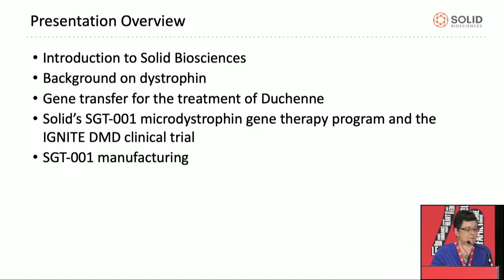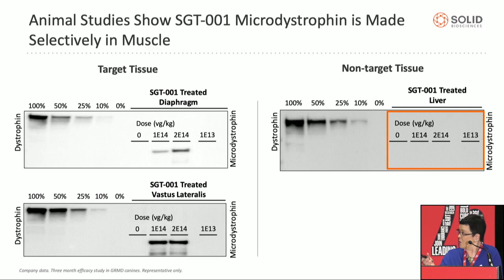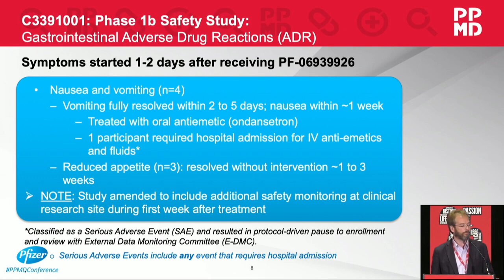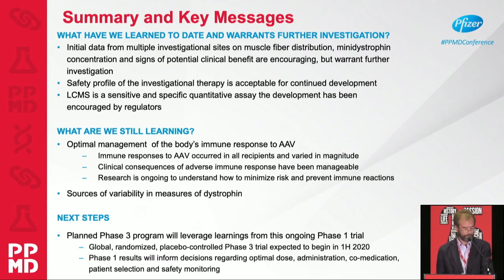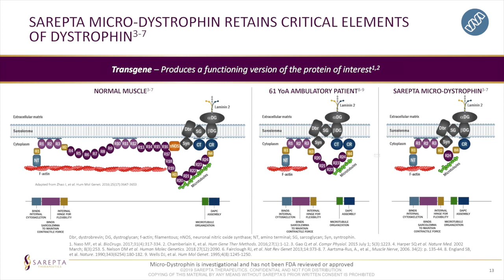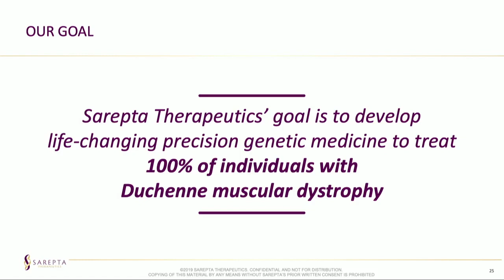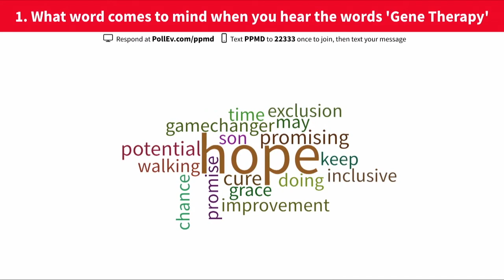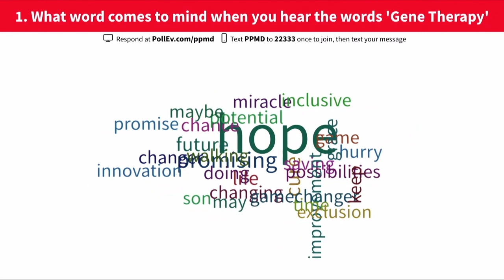PPMD 2019 Conference - Gene Therapy Trials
2019 marks PPMD’s 25th Annual Conference. No other Duchenne conference comes close to the experience of the PPMD Annual Conference. Families, physicians, researchers, caregivers, industry partners, and those living with Duchenne gather to discuss all topics Duchenne. They gather to connect, to share information, and to discuss and debate the latest opportunities in Duchenne research.

This conference is like no other. Here the key is community. All pieces of this incredible community come together to learn, to listen, and to look forward at driving change. Every single voice is important, and every moment is rich. Now is the time for us to come together as a community, and seize this moment.

The field is ripe with opportunity and at the PPMD Annual Conference partnerships are built, questions are asked and answered, and friendships are forged.

AGENDA

0:00 - Gene Therapy Trials
Moderator: Richard Klein

2:08 - Solid - Genevieve A. Laforet, MD, PhD

24:02 - Pfizer - Michael Binks, MD

46:42 - Sarepta - Doug Ingram

1:11:24 - Q&A

1:42:25 - POLLING QUESTIONS